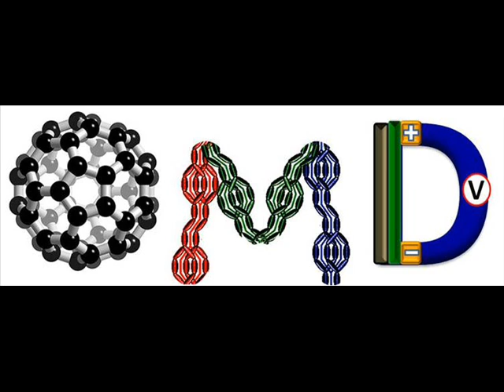OMD - TALKING LOUD AND CLEAR - JULIA'S SONG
ORCHESTRAL MANOEUVRES IN THE DARK - A SIDE - TALKING LOUD AND CLEAR - B SIDE - JULIA'S SONG.
VIRGIN - VS 685 - JUN - 1984 - CHART POSITION - 11.